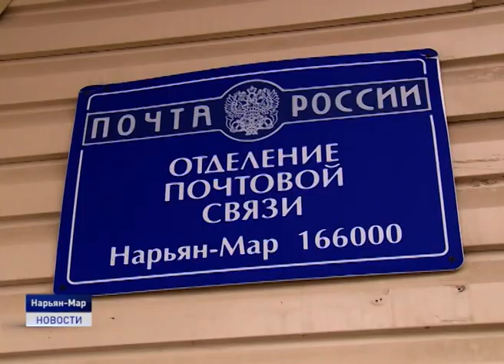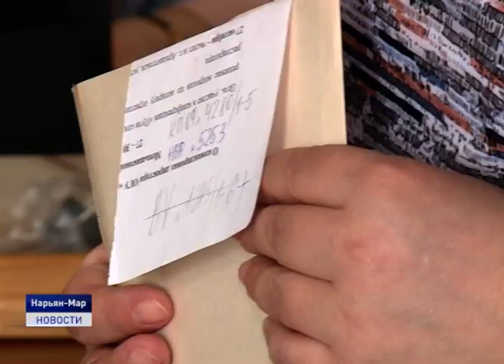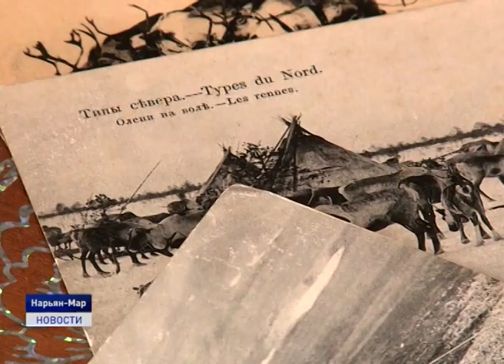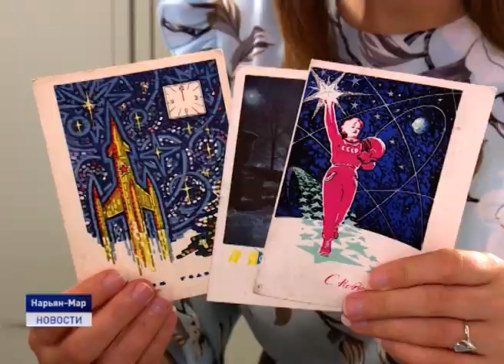ДЕНЬ ПОЧТОВОЙ ОТКРЫТКИ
Мало кто знает, что 25 марта наряду с Днем Работника Культуры отмечают официальный День Почтовой открытки. Кстати, у поздравительных карточек, о которых в современном интернет-мире практически забыли, интересная история. О ней расскажет Любовь Пермякова.